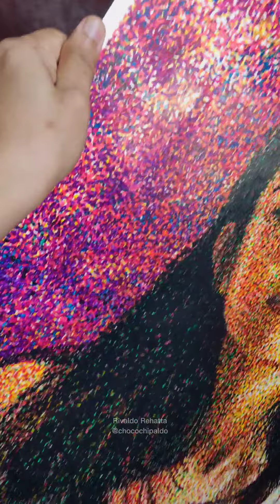Menggambar Jennie @BLACKPINK di Papan Tulis - Drawing Jennie on Whiteboard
Setelah sekian lama sibuk sama kerjaan, akhirnya bisa balik lagi ke  Channel YouTube saya ini.

Kira-kira gambarin wajah siapa berikutnya? 🤔
Tutorial menggambar yang lainnya :
THINK CREATIVE AND BE CREATIVE